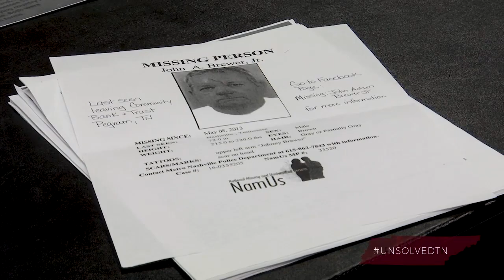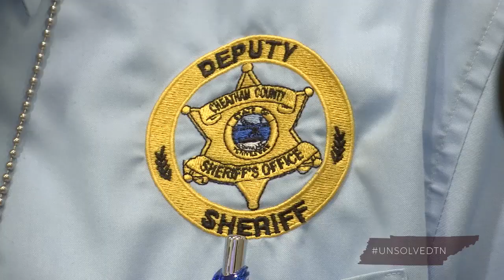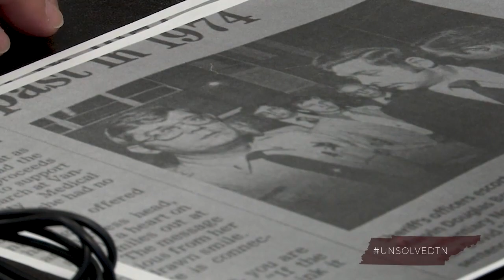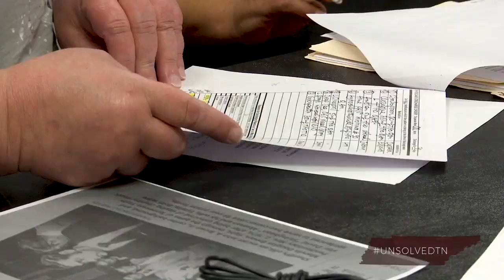John Brewer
Jurisdictional issue leads to major delay in missing persons investigation